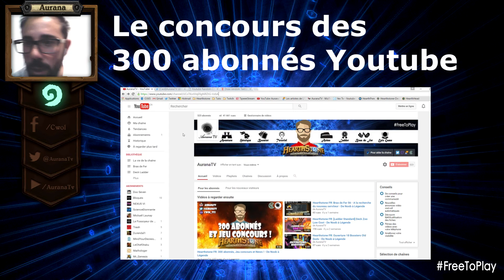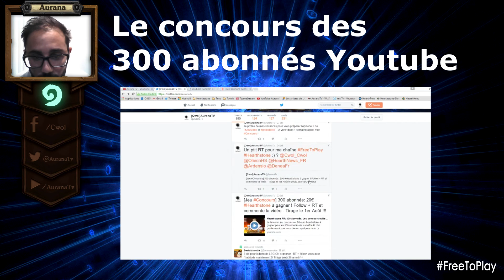Hearthstone FR: Résultat du Concours 300 abonnés ! - De Noob à Légende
Le grand gagnant du concours (20e Hearthstone) est dévoilé dans la vidéo ! Félicitation au gagnant et merci à tous les participants :)